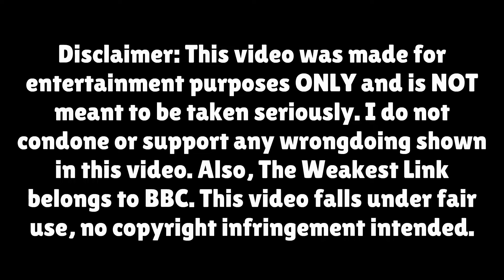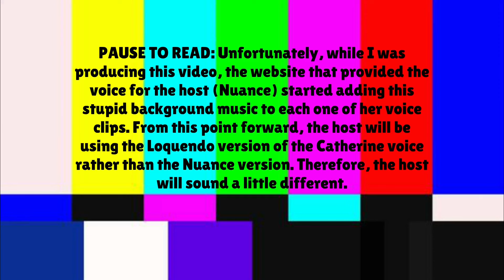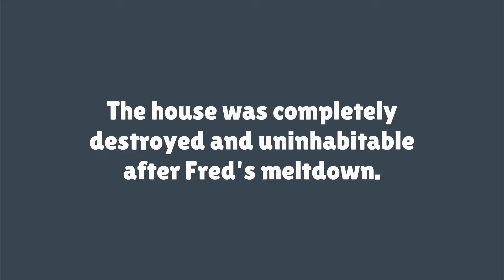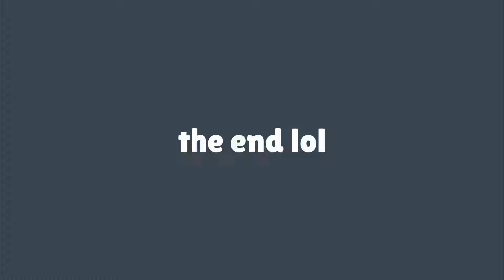Fred Goes on The Weakest Link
This video was not a request, it was my own idea! If you would like to request a video, please do so in the community tab or the comments section below!

Also, this video gets VERY loud at some parts, so please keep that in mind.